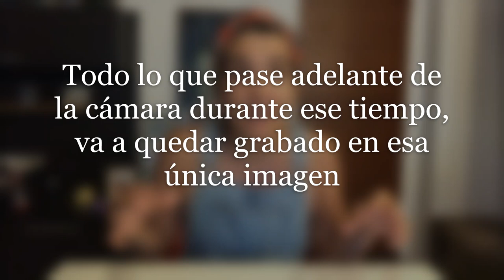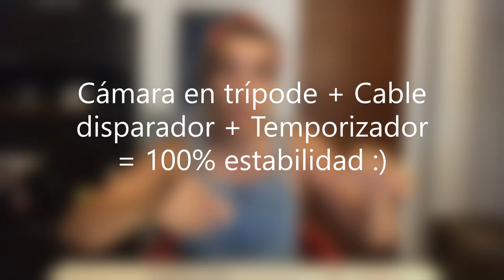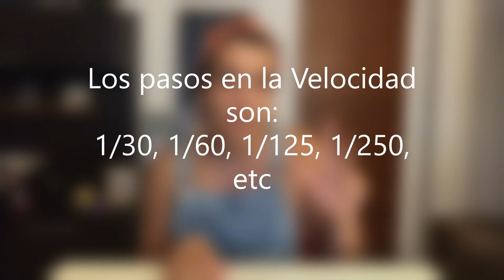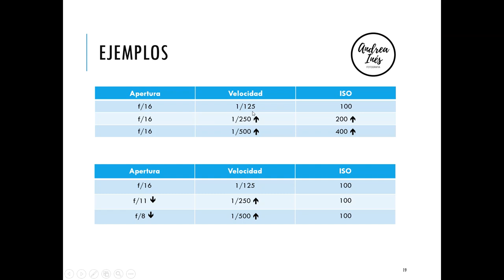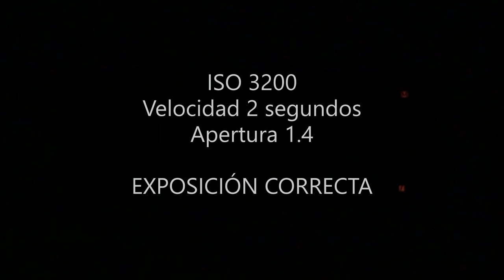Larga Exposicion en la Fotografía Analógica: TODO lo que necesitás saber